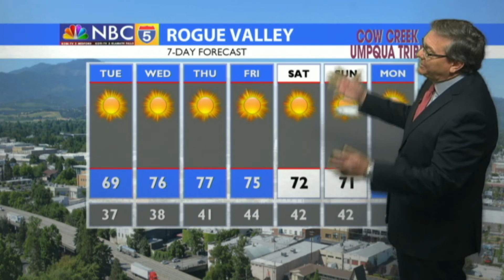Weather 04/06/2020 (PM Edition)